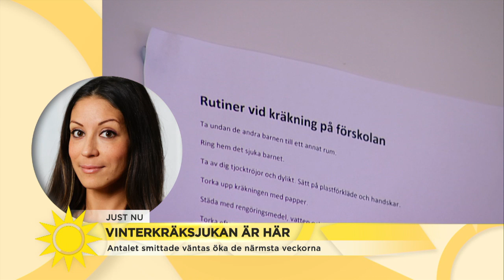Nu är det dags igen: Vinterkräksjukan är här - Nyhetsmorgon (TV4)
Fram med tvålen och tvätta händerna – för nu är kräksjukan här igen. Det säger Elsie Ydring, Folkhälsomyndigheten.